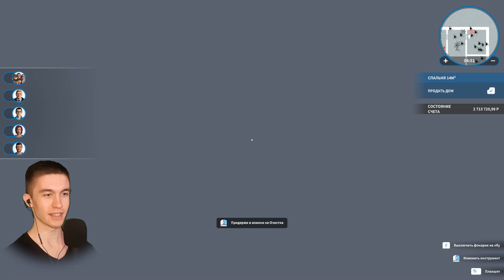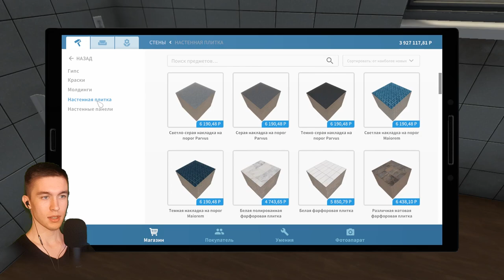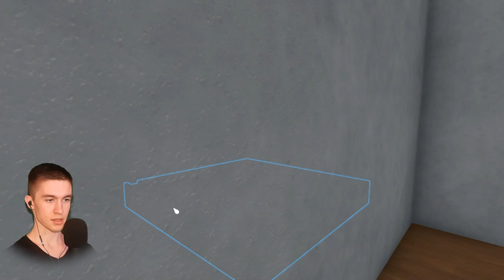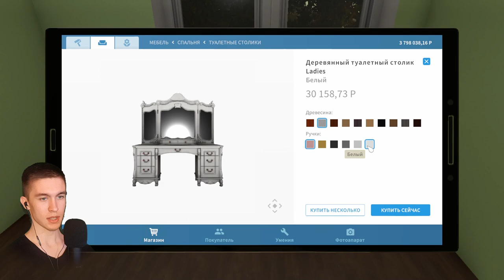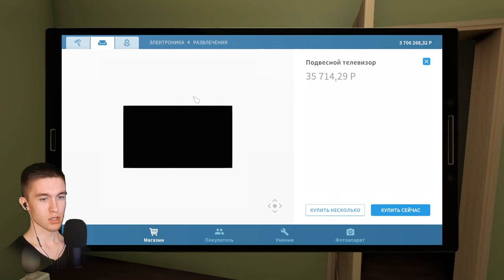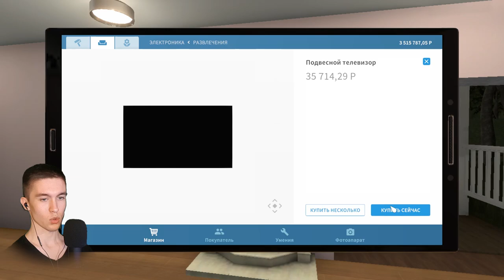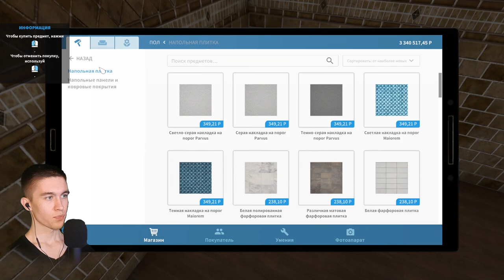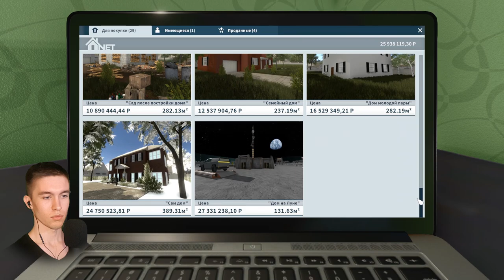ДОМ САМАРТЫ МАЙЕРС ► HouseFlipper #16